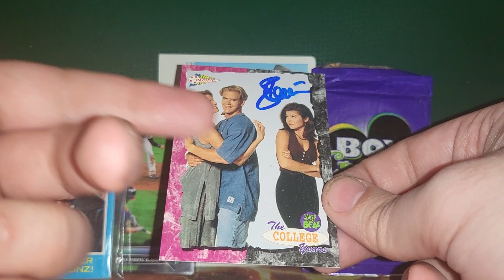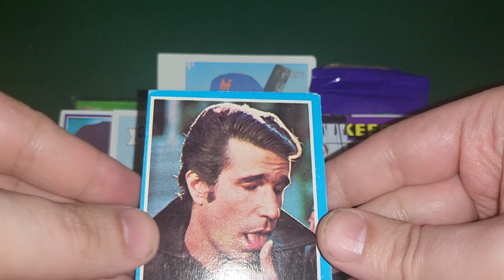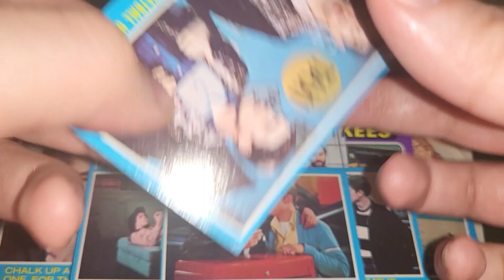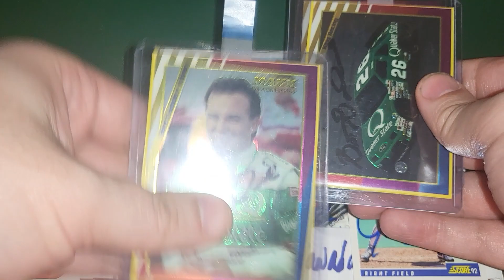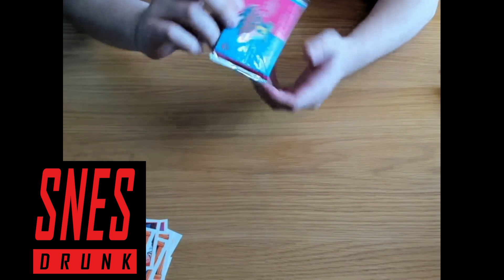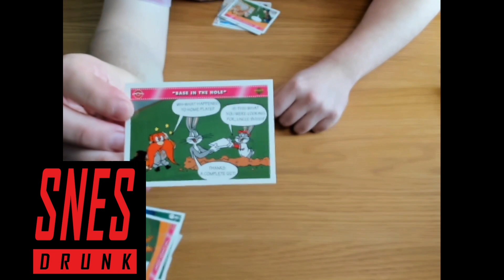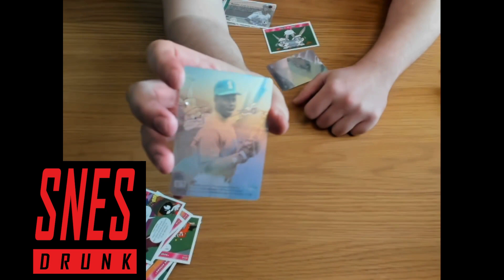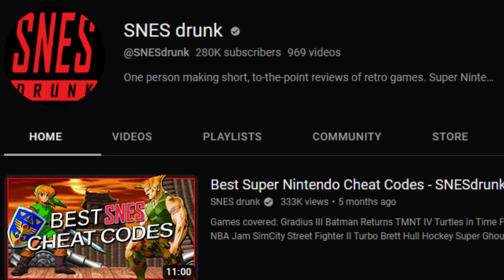Card Talk - SPECIAL GUEST: @SNESdrunk Celebrity Autographs, Happy Days and PACK OPENING!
Check out @SNESdrunk if you want to see what he normally does!

"Sunday" by CyberSDF